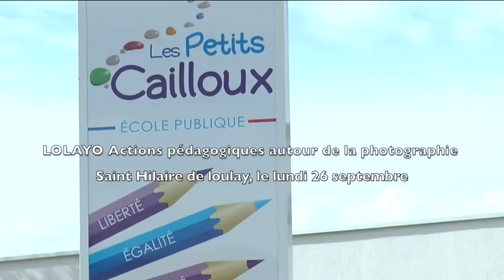Lolayo actions pédagogiques autour de la photographie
Saint Hilaire de Loulay